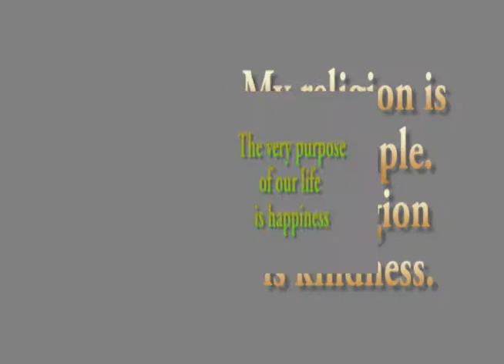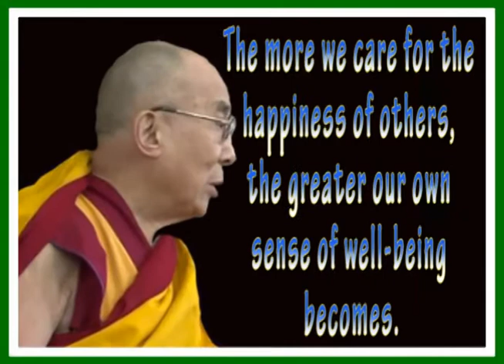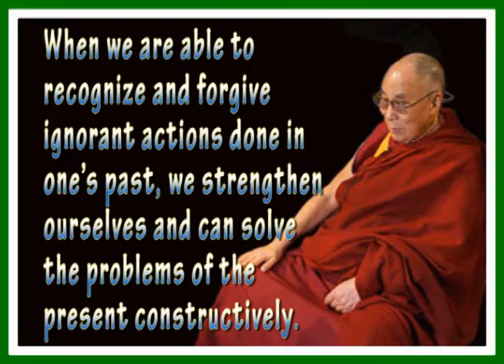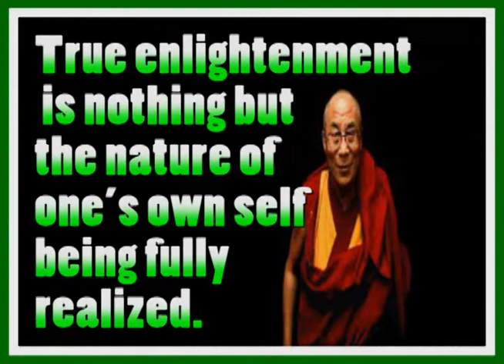Dalai Lama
Wishing you a very happy birthday from the bottom of our heart on this special occasion, 81st birthday of His Holiness The XIVth Dalai Lama, may you have a good health and long life. This video clip is a token of gratitude to you from our STS Chauntra's video club.